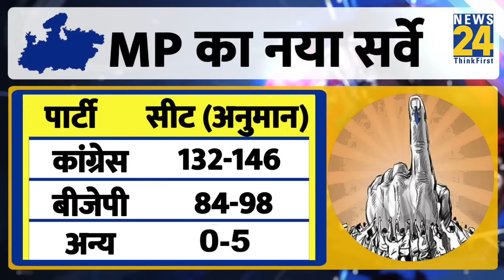MP में Scindia के लिए अपना गढ़ बचाना भी चुनौती, ओपिनियन पोल से समझिए एमपी का मूड